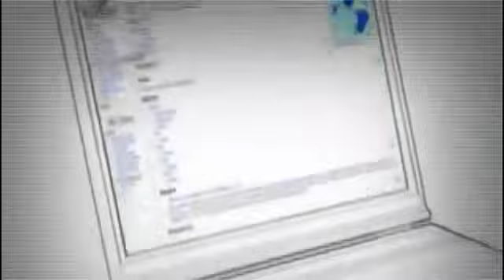New Airtel's 3G ad New Signature Tune Full with HQ By AR Rahman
This is My tribute to AirTel & AR Rahman

 FASTER INTERNET ON MOBILE

Airtel is committed to establishing the 3G network with state of the art technology which will allow amazingly fast internet connection but do note, that the internet speed is dependent on the type of service and application you access from a particular server.

Now share those precious moments instantly with your friends! Upload pictures and videos on your social network directly from your phone -- and don't worry about the file size! While larger files would need more time (as upload speeds are lower compared to download speeds), the 3G network will allow uploads at blazing fast speeds.

Airtel recommends to use HSPA handsets as it enables you to enjoy the full power of the 3G on your phone, be it real time video conferences or watching the next T20 live !

MOBILE TV

Enjoy TV on the go . Choose from around 100 channels across genres like Sports, Entertainment, Regional, News, Fashion, etc.

Watch your favorite programs on your favorite channel including AajTak, ESPN, ETV, Headlines Today, Zoom, Star Network, Raj TV, National Geographic, Zee TV, Discovery, Cartoon Network

VIDEOS TALKIES

Enjoy the magic of movies on your phone. Watch the best parts in the movie again and again or just choose a quick run through of movies you plan to watch.

Each movie capsule will have the best scenes , songs etc stitched together with a background narration of the story of the movie.

You can watch movies from various languages like Hindi, Kannada, Tamil and Marathi

GAMES

Enjoy great games on your mobile. Download games on your
mobile or play directly from the phone browser. Choose from a wide-variety of single-player games as well as multi-player-games

MUSIC DOWNLOAD

Download music on to your mobile and enjoy your favorite music on the go.

Choose from over 1 lakh songs in 10 languages. You can choose from music in English, Hindi, Kannada, Telugu, Tamil and other languages.

VIDEO ALERT

Now get a daily alert with links to videos from categories of
your choice. You can choose from a variety of channels, from entertainment, fashion to devotional.

 Comedy
 Bollywood Gossip
 Hollywood Insider
 Beach Party
 Fashion
 News
 Business News
 Health/ Fitness
 Devotional

 MOVIE REVIEW

Enjoy reviews of all your favourite movies on the go.

Reviews are available for the categories below

 Movie of the week
 Latest Release
 Hollywood Movie Review
 Regional Movie Review

COMICS PORTAL

Enjoy best selling comics like Akbar-Birbal, Nagraj, Doga on your mobile

You can choose from the following comics

 Love is
 Akbar Birbal
 Nagraj
 Doga
 B.C
 Dick Tracy
 Animal Crackers
 Wizard of Id and many more